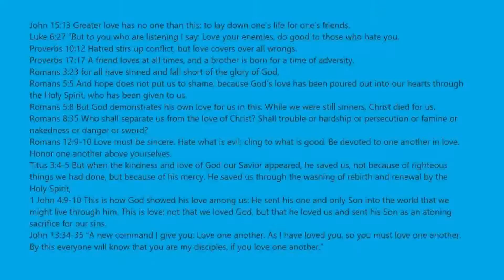Haunted House Obby Stages 1 To 12